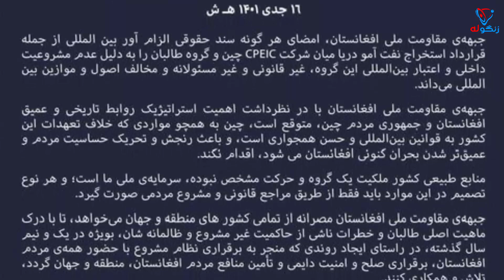خبرهای تازه افغانستان خبر تازه خبرهای تازه